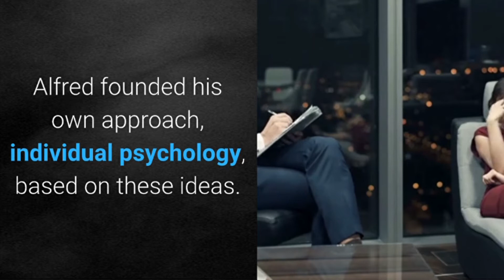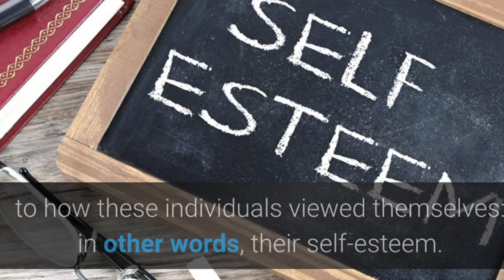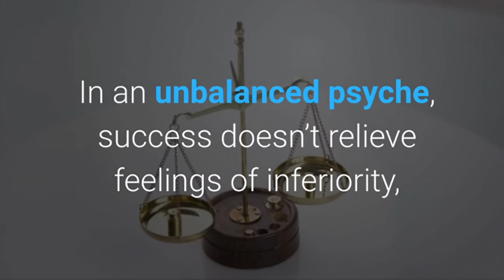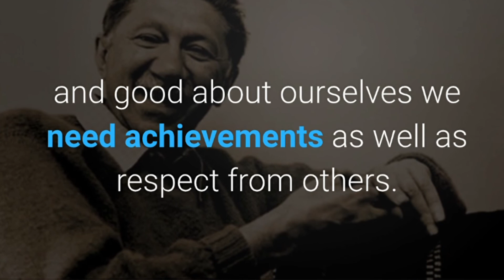Understanding the Inferiority Complex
Have you ever wondered what the Inferiority Complex is? Why do children feel inferior? And why some people who feel inferior are top achievers?

In this video we are going to answer the above questions, plus we are going to understand what some of the most famous psychologists theories are behind the Inferiority Complex.